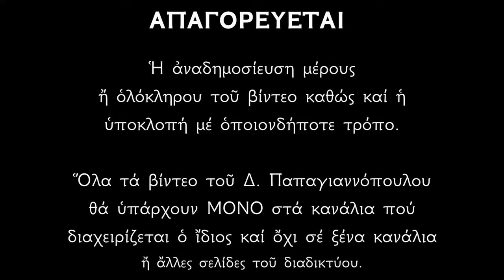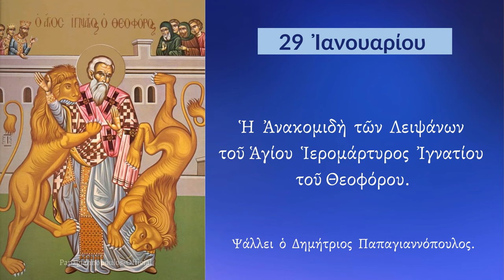29 ΙΑΝΟΥΑΡΙΟΥ - Απολυτίκιο Αγίου Ιγνατίου του Θεοφόρου | Παπαγιαννόπουλος